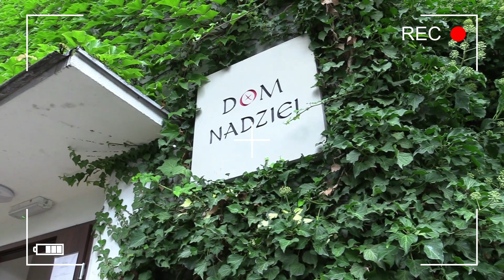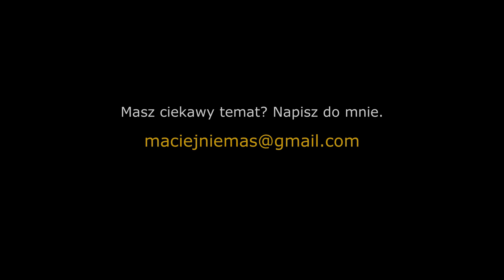Rozdają bezdomnym - "Zupa w Opolu"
Przedstawiam państwu kolejny film o wolontariuszach związanych z Domem Nadziei w Opolu, pokazujący pracę oraz jej efekty w wykonaniu Fundacji "Zupa w Opolu".

Bezdomni oraz ubodzy z Opola i okolic mogą liczyć na wiele form wsparcia, a mieszkańcy Opolszczyzny przodują w empatii wobec najsłabszych i to w skali całego kraju. "Zupa w Opolu" jest tego doskonałym przykładem. Jak pracują, gdzie się to wszystko zaczyna i kim są nasi bohaterowie? Zobaczcie sami.